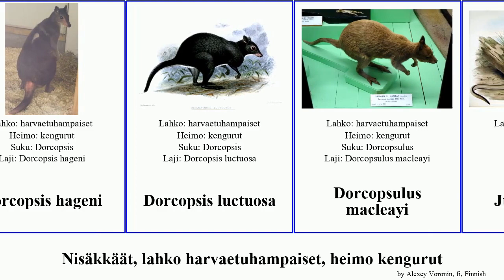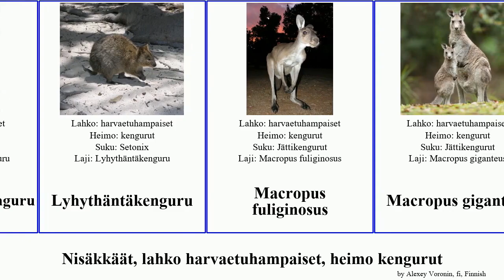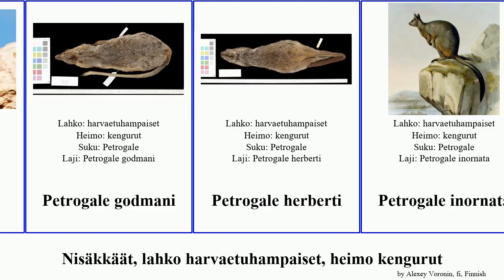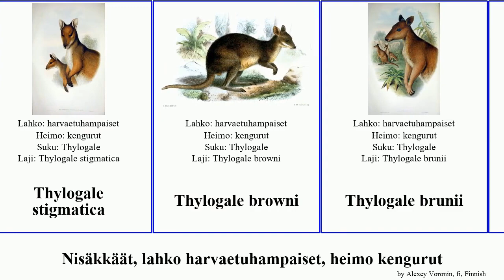Nisäkkäät, lahko harvaetuhampaiset, heimo kengurut petrogale dendrolagus macropus thylogale pan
nisäkkäät lahko harvaetuhampaiset, heimo kengurut.
mammal of Order Diprotodontia Family Macropodidae, language: fi.

Bennettinpuukenguru
Damavallabi
Dendrolagus dorianus
Dendrolagus goodfellowi
Dendrolagus inustus
Dendrolagus matschiei
Dendrolagus scottae
Dendrolagus ursinus
Dendrolagus mbaiso
Dorcopsis hageni
Dorcopsis luctuosa
Dorcopsulus macleayi
Juovakenguru
Jättikengurut
Kalliovallabi
kengurut
Kääpiökalliokenguru
Lagorchestes conspicillatus
Lagorchestes hirsutus
Lagorchestes leporides
Lumholtzinpuukenguru
Lyhythäntäkenguru
Macropus fuliginosus
Macropus giganteus
Macropus greyi
Macropus irma
Onychogalea fraenata
Onychogalea lunata
Parmavallabi
Petrogale assimilis
Petrogale brachyotis
Petrogale lateralis
Petrogale purpureicollis
Petrogale rothschildi
Petrogale xanthopus
Petrogale godmani
Petrogale herberti
Petrogale inornata
Petrogale mareeba
Petrogale wilkinsi
Piiskahäntävallabi
Punajättikenguru
Punakaulakenguru
Simosthenurus
Suovallabi
Thylogale stigmatica
Thylogale browni
Thylogale brunii
Thylogale thetis
Vuorikenguru